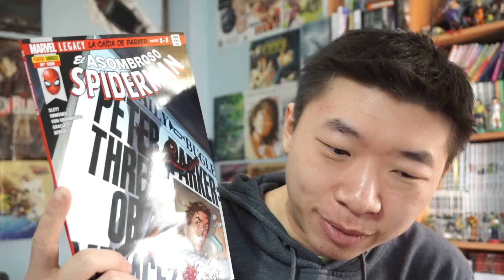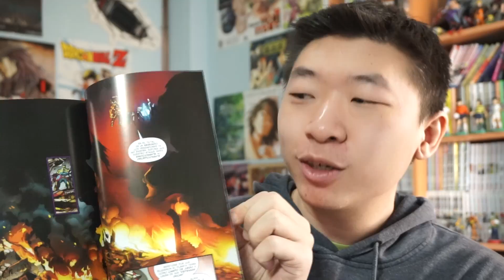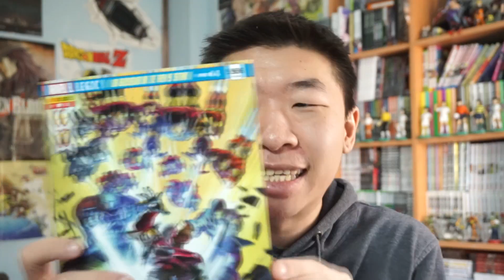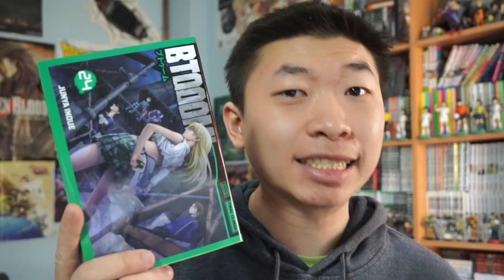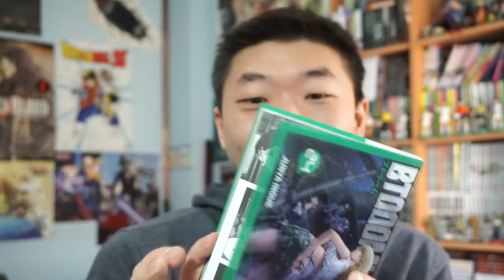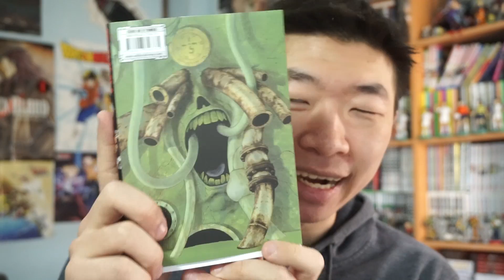Compras manga/cómic 4 de mayo + Recomendación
Una semana bastante ligera de novedades pero pronto llegarán bastantes actividades.
Dadme buernas razones para comprar X mangas

Únete a mi canal de discord para hablar con la comunidad

Quieres enviarme algo por correo postal? Envialo a (sin comillas):
  Huesca, España "